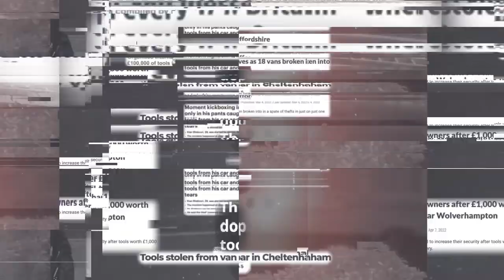"All you get is a slap on the wrist" - A tool thief tells all!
With @SimplyBusiness